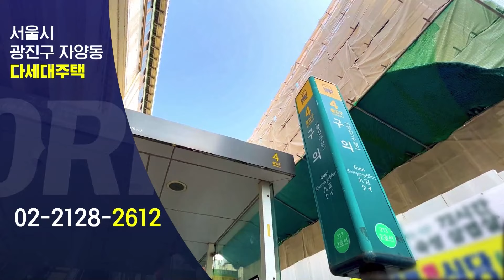부동산 네트워크 : 서울시 광진구 자양동 다세대주택 (채영애 한국황토건축연구소 대표)